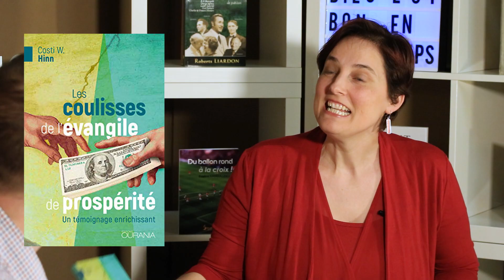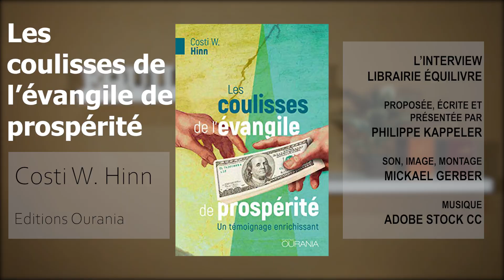Les coulisses de l'évangile de prospérité - Costi W. Hinn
Il roulait en Mercedes, habitait une villa à plusieurs millions de dollars, séjournait dans les hôtels les plus luxueux de la planète et achetait ses vêtements dans les boutiques fréquentées par la jet-set. Pourtant, avec le temps, Costi Hinn, neveu de Benny Hinn, a commencé à s’interroger sur la légitimité de ce train de vie, sur le décalage immense qui lui apparaissait au regard des innombrables personnes démunies, de ces foules qui donnaient pour obtenir la guérison, recevoir une onction… Etait-ce vraiment cela, l’Evangile?